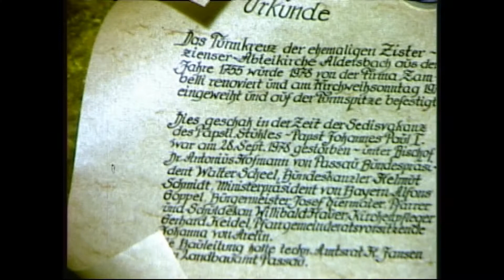Aldersbacher Kirchenarchiv 1978. Kreuzerhebung. Original Super 8